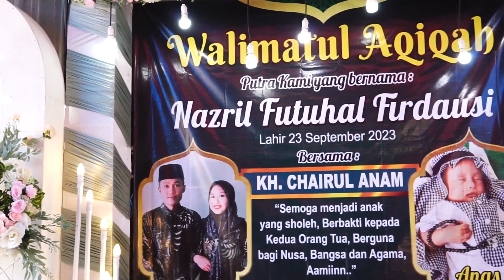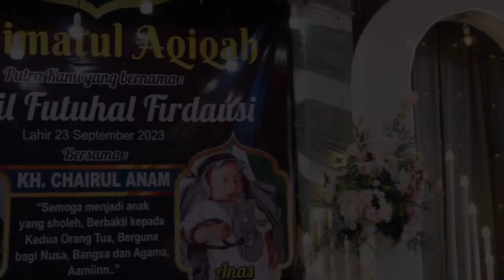OPENING MPB AL AQSHA PART 1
WALIMATUL AQIQAH
NAZRIL FUTUH FIRDAUSI
          ( A N A S )

MPB AL - AQSHA
BATUPUTIH DAYA

MAYA AUDIO
BATUPUTIH LAOK

SINGGASANA DEKORASI
BATUPUTIH LAOK